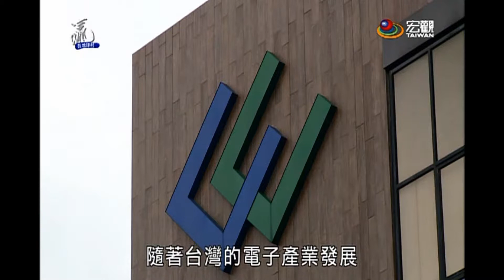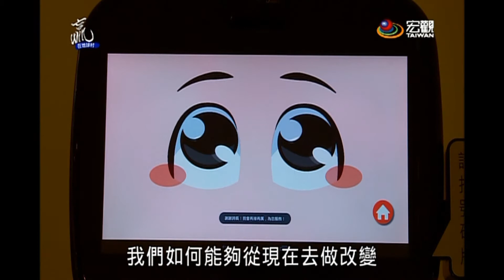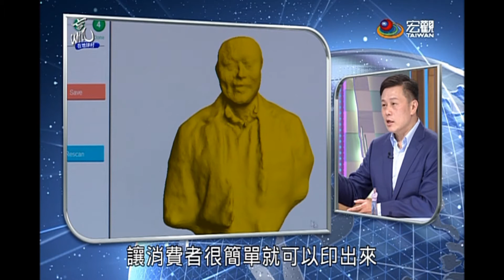贏在地球村 Win The World—3D列印機全球市占第一 新金寶成績耀眼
展場內機器人逗趣活潑的跳舞、做體操，伏地挺身做得虎虎生風，跌倒了還能立刻爬起來。機器黑蜘蛛，動作一樣敏捷迅速，身上十八顆馬達讓爬行正反自如。這家台灣公司XYZprinting厲害的還不只有機器人，3D列印機更是獨占鰲頭，市占率勇冠全球第一名。推出包括走高階路線的3D珠寶列印機、也有新奇好玩的食物列印機，最近還推出了主攻學生大眾、機身鮮豔的造型時尚機款。

原來XYZprinting就是台灣科技大廠新金寶集團轉投資的公司，集團的執行長沈軾榮親自跳下來主導一切，希望為四十多年的集團開出一條新路。

新金寶集團是台灣電子產業的先鋒，1973年成立後，隨著台灣的電子產業發展，一路從計算機、傳真機、印表機，到手機、電腦、智慧家電、光電硬體，製造各式各樣的產品，公司歷史根本就是台灣電子產業的發展史。

過去四十年，我們很熟悉包括HP、SONY、TOSHIBA、卡西歐等國際知名大廠推出的很多商品，其實是由新金寶代工，海外據點從中國大陸、泰國、馬來西亞、美國、墨西哥、到巴西都有工廠，全球四萬名員工，年營收超過千億台幣，但儘管如此，執行長沈軾榮還是不斷思索、尋找公司的突破與發展。

基於原有的2D印表機製造專業，沈軾榮選擇切入3D印表機，過去紙張式印表機，幾乎品牌和專利都掌握在美日大廠手上，台灣只有代工製造的份，但進入3D列印，局勢開始改變。過去的兩三年裡，公司已經在全世界申請了近五百3D印表機的專利，是目前全世界第三多。

積極在新科技布局，也尋找新的市場，現在大家都在談南向，但早在二十多年前，新金寶就已經開始南向，在泰國、菲律賓都有上萬人的工廠，是 目前東南亞最大的代工業者。

管理超過四萬人的公司，讓沈軾榮全年有兩百多天在全世界飛來飛去，除了固守住新金寶原有的國際代工基礎，在機器人、醫美、智慧衣、蔬菜工廠等新領域，也積極布局。他內心最熱切期待，還是希望在未來的五到十年裡面，新開發的自有品牌與自有產品能做出成績，占整體業績至少百分之十到十五，能贏在這個時代的開端，也尋找到企業的全新契機！

➨更多宏觀影片：
《節目類》